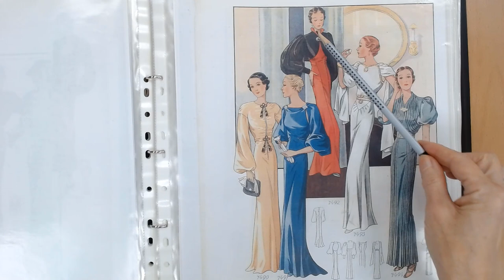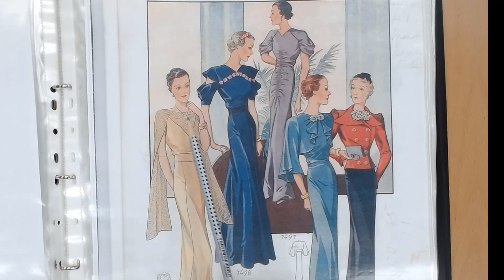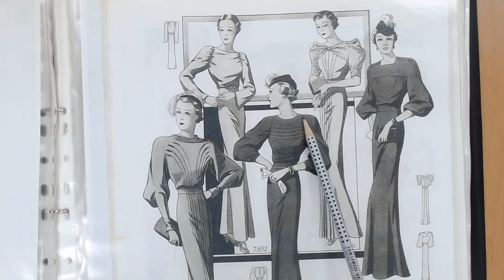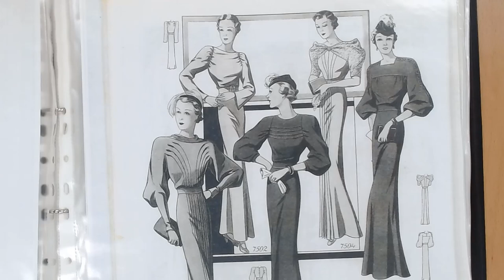Журнал мод, Франция 1937. Листаем старые журналы с Галиной Коломейко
На этот раз мы смотрим праздничные модели. С радостью увидели, что некоторые детали вполне актуальны. Если вы хотите научиться легко создавать красивые модели для любой фигуры, то в Москве с 25 января начинается очный курс точного кроя. Приглашаем!